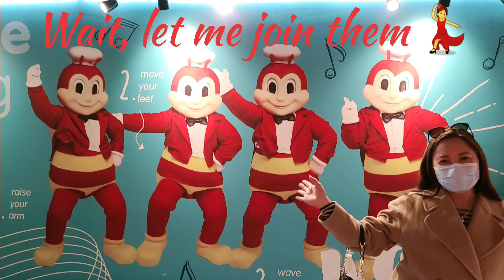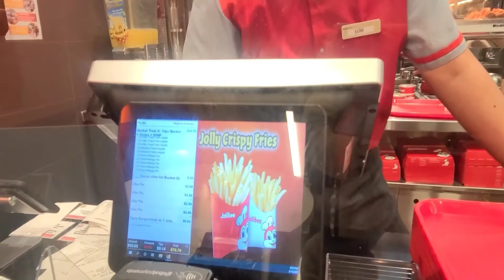Visiting Jollibee in Downtown Toronto Canada for the First Time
I was amazed that this Jollibee is located right at the heart of downtown Toronto surrounded with other fast-food chains and restaurants. Way to go Jollibee :))